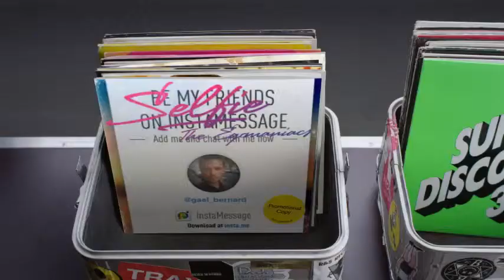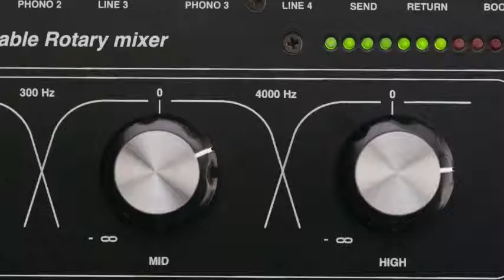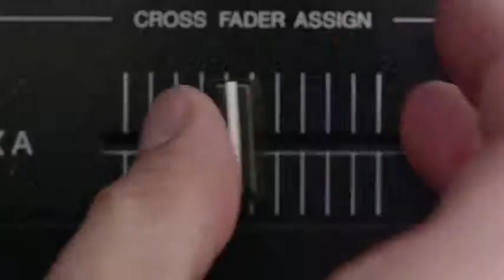Hashtag My Ass - Gael_bernard Record Box